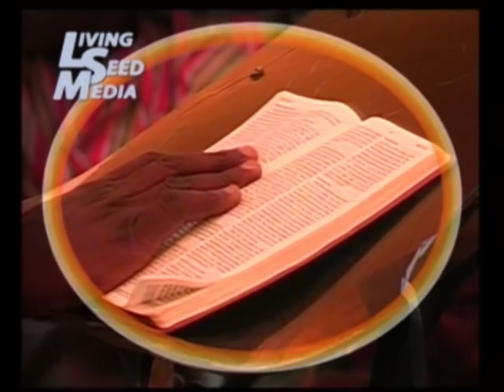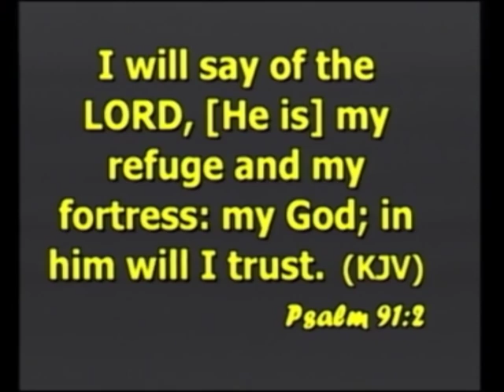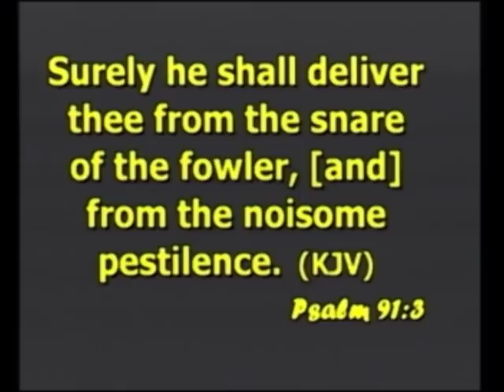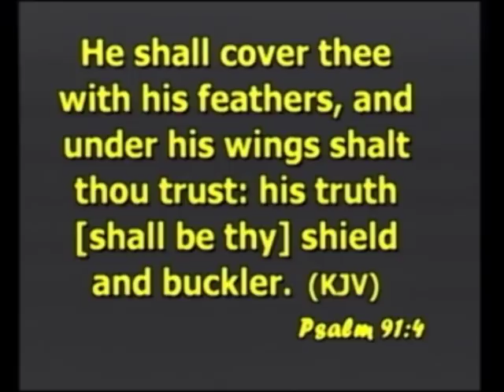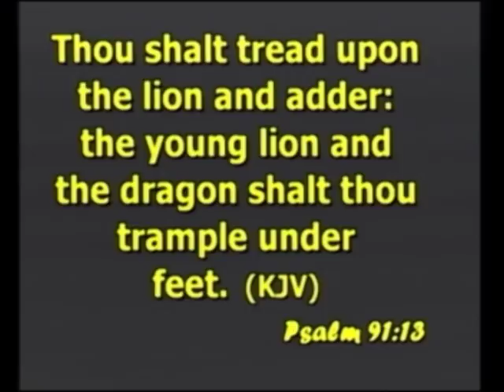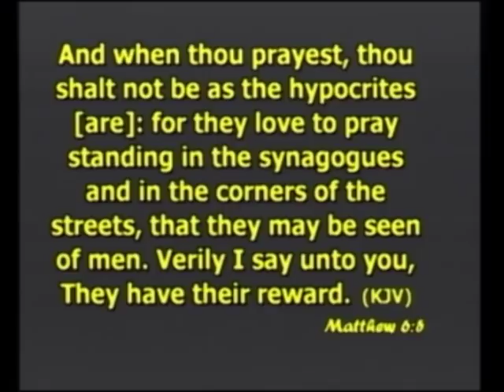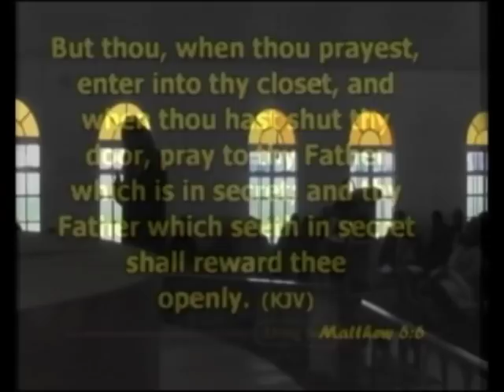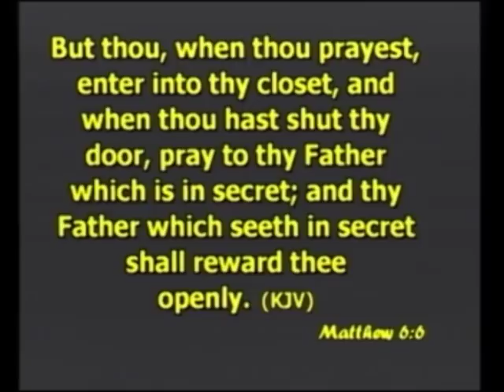THE SECRET PLACE BY GBILE AKANNI